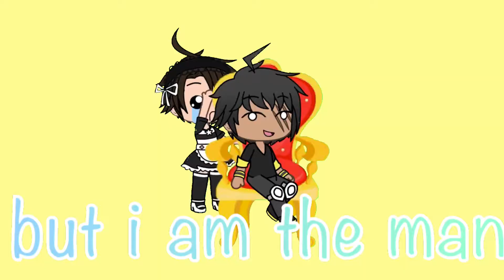I AM THE MAN MEME